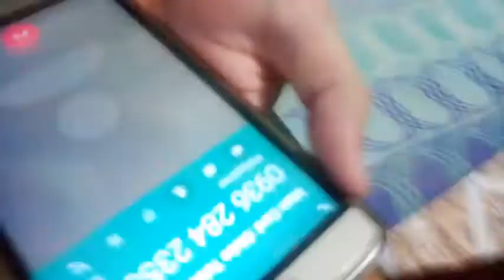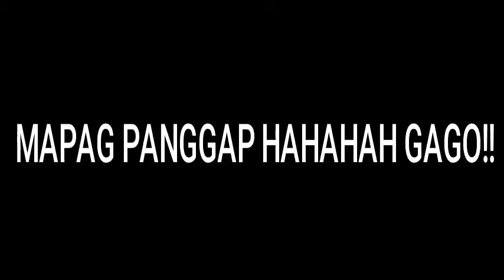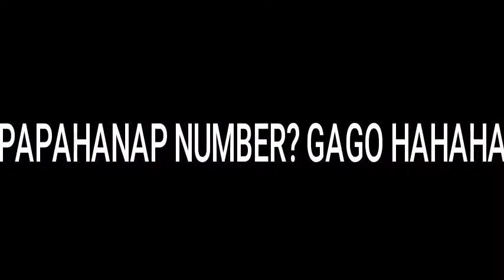PRANK CALL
sampung minuto ng panloloko HAHAHAHAHAAHAHAH
RANGER!!! hahahah kawawang naz